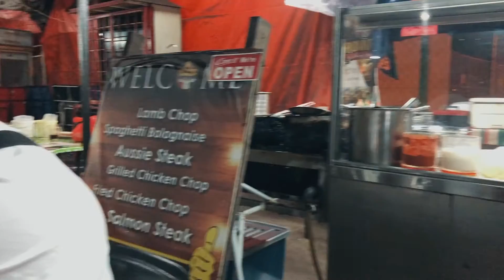'MY NEPHEW FAHIM & ILHAM (VLOG85) ²39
CONGRATULATION TO THE WINNER!
Follow me on other social media platforms!

MY GEAR!

TRIPOD / STRAP
The Best

BEST GADGET!